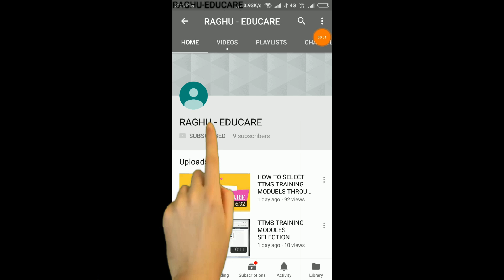gavisiddeshwara swamiji speech koppal||ಕೊಪ್ಪಳ ಶ್ರೀ ಗವಿಸಿದ್ದೇಶ್ವರ ಮಹಾಸ್ವಾಮಿಗಳ ಪ್ರವಚನ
ಕೊಪ್ಪಳ ಅಭಿನವ ಶ್ರೀ ಗವಿಸಿದ್ದೇಶ್ವರ  ಮಹಾಸ್ವಾಮಿಗಳ ಪ್ರವಚನಗಳು . ಬದುಕಲು ಕಲಿಯಿರಿ.  ಗಾಳಿಪಟ ಮತ್ತು ಅದರ ಬಾಲದ ಕತೆ ವೀಕ್ಷಕರೇ ತಪ್ಪದೇ ಈ ವಿಡಿಯೋವನ್ನು ವಾಟ್ಸ್‍ಆಪ್, ಪೇಶ್‍ಬುಕ್ ಮೂಲಕ ಎಲ್ಲ ಭಕ್ತರಿಗೆ ಶೇರ್ ಮಾಡಿ. ತಪ್ಪದೇ ನಮ್ಮ ಚಾನಲ್ಗೆ ಸಬಸ್ಸ್ಕ್ರೈಬ್ ಮಾಡಿಕೊಳ್ಳಿ.